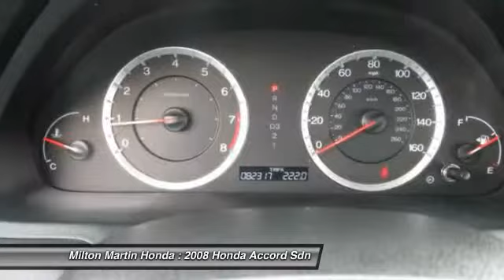2008 Honda Accord Sdn Gainesville GA P9594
2008 Honda Accord Sdn LX-P

-NEW WIPER BLADES- -MP3 CD PLAYER, KEYLESS ENTRY, AND TIRE PRESSURE MONITORS- -GREAT GAS MILEAGE- This Accord Sdn looks great with a clean Black interior and Polished Metal Metallic exterior! Save money at the pump knowing this Accord Sdn gets 31.0 MPG! Please call to confirm that this Accord Sdn is still available! We are located at: 2420 Browns Bridge Rd, Gainesville, GA 30504.